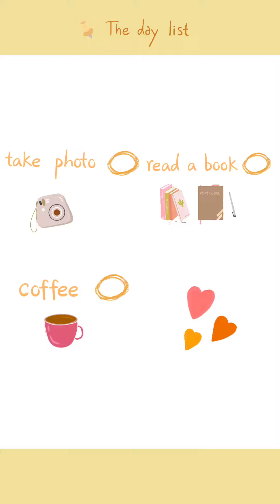memorable moments of atharva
kidsfunnyvideo#funkids#funnykids#nepalikids#kidsvideo